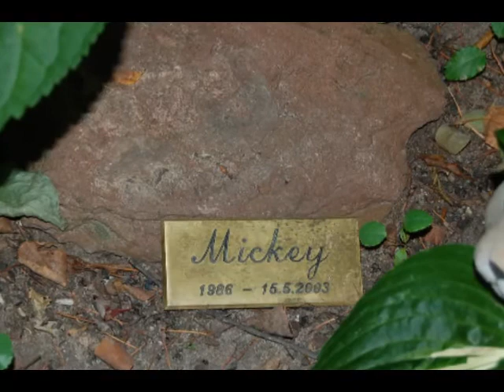MICKEY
vid of my own... no pros one sorry, but a very  personal one. Me and my cat Mickey.
We had 20 years together. I love her. her grave is in my garden. *cry* I miss her so much,,,,,,,,